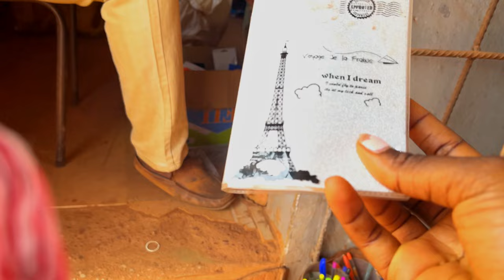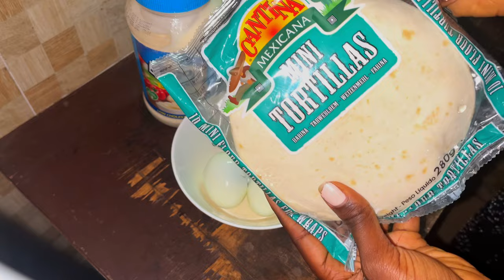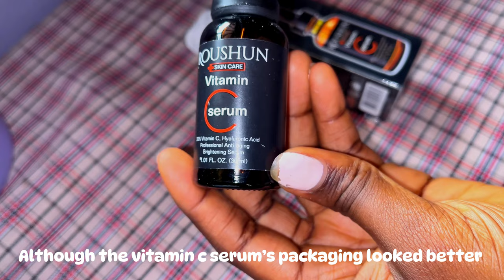Days in my life | living alone | life as an Introvert in Nigeria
This is  a video documenting my life, living alone as an introvert.

I'm open to work with different brands 🤎

 When I'm not on YouTube you can find me on👇🏾

Subcount: 495
Subgoal: 500